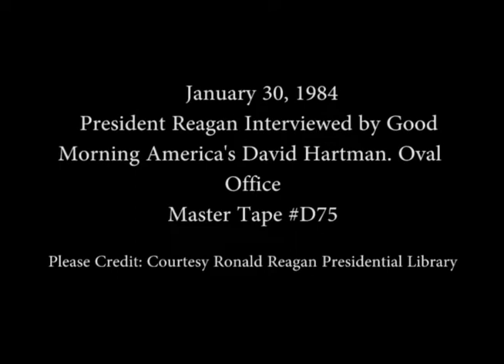President Reagan's Interview with Good Morning America on January 30, 1984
Full Title: President Reagan Interviewed by ABCs Good Morning America's David Hartman in Oval Office on January 30, 1984

Transcript: N/A

Production Date: 1/30/1984

Access Restriction(s):Unrestricted
Use Restriction(s):Unrestricted